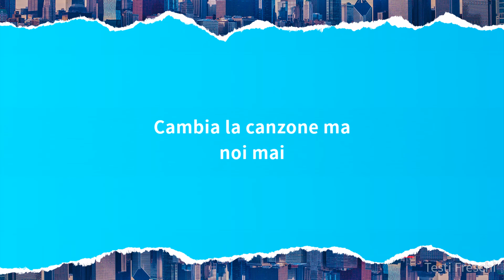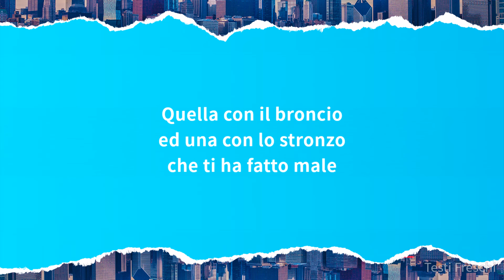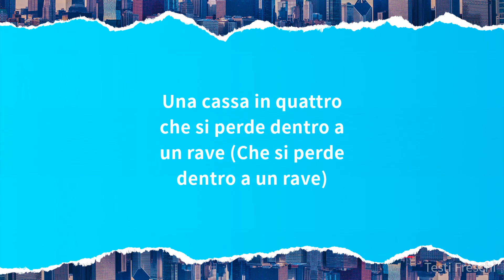Pinguini Tattici Nucleari - Rubami la Notte (Testo)